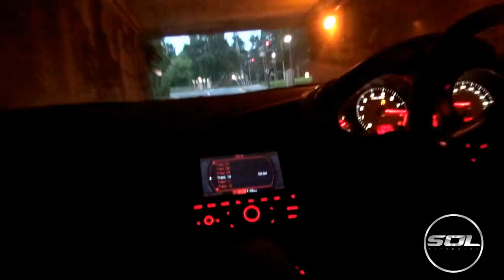INSANE V8 Tunnel Bomb SOUNDS: Audi R8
Long Version Coming When I find More TUNNELS! Pure V8 Armytrix Audi R8 Tunnel Bomb & Tunnel Blast!